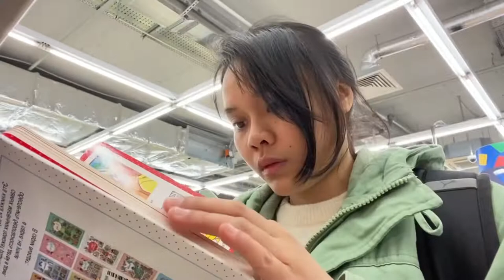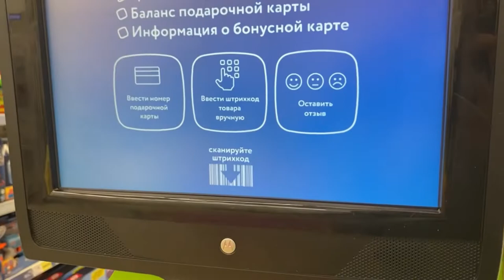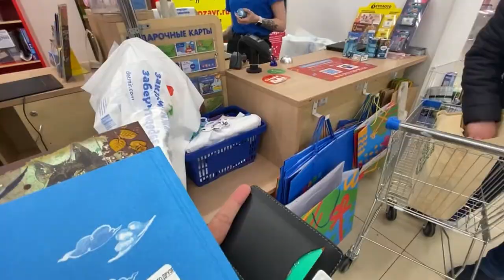RAMADHAN VLOG DI MOSKOW part 1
Sambil menunggu buka puasa di bulan ramdhan tahun 2022 ini, kalo di indonesia kita bisa ngabuburit setiap sore menjelang buka puasa, karna saat ini aku menjalankan bulan ramdhan di moskow, aku coba ngabuburit dengan caraku sendiri, hehe…buat temen2 di indonesia dan semuanya selamat menjalankan bulan suci ramadhan, salam dari moskow